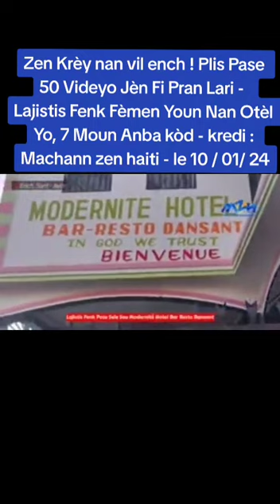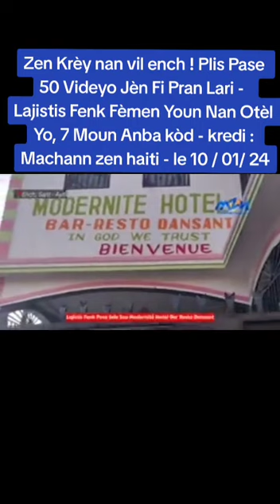Let’s femme hotel kap fe krey ya Haiti